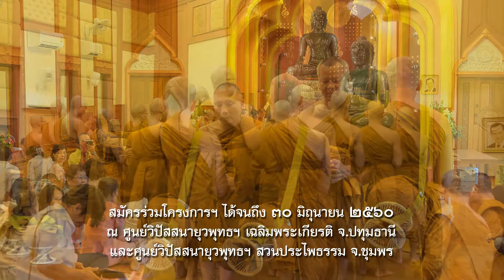ขอเชิญกุลบุตรอายุ ๒๐ ปีขึ้นไป ร่วมอุปสมบทปฏิบัติวิปัสสนากรรมฐานตลอดพรรษา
ขอเชิญกุลบุตรอายุ ๒๐ ปีขึ้นไป
ร่วมอุปสมบทปฏิบัติวิปัสสนากรรมฐานตลอดพรรษา
เพื่อถวายเป็นพระราชกุศลแด่

ณ ศูนย์วิปัสสนายุวพุทธฯ เฉลิมพระเกียรติ จ.ปทุมธานี (ศูนย์ ๒) ๗ รูป

ศูนย์วิปัสสนายุวพุทธฯ สวนประไพธรรม จ.ชุมพร (ศูนย์ ๓) ๗ รูป

กำหนดการเข้าร่วมบรรพชาอุปสมบท ณ ศูนย์ ๑ และ ศูนย์ ๒
๓๐ มิ.ย. - ๖ ก.ค. ๒๕๖๐ - ปฎิบัติธรรมเตรียมความพร้อม (ศูนย์ ๑)
๗ ก.ค. ๒๕๖๐ - พิธีบรรพชาอุปสมบท ณ วัดพิชยญาติการามวรวิหาร กทม.

**สมัครเข้าร่วมบรรพชาอุปสมบทในโครงการได้ตั้งแต่บัดนี้**

ขอเชิญร่วมเป็นเจ้าภาพพิธีบรรพชาอุปสมบทหมู่ ได้ที่ โทร.
หรือสอบถามรายละเอียดเพิ่มเติมได้ที่ คุณอดุล ๐๘๗ ๕๑๙๕๗๕๘, คุณทวิช ๐๘๕ ๐๑๕ ๓๙๐๔

**ไม่มีค่าใช้จ่ายในการเข้าร่วมโครงการฯ นี้**

Line@: @ybat
Line รับบริจาค ID : ybat99
สมัครปฏิบัติธรรมออนไลน์ได้ที่